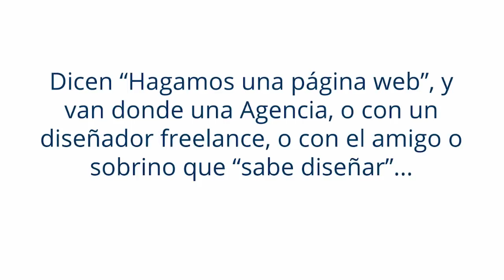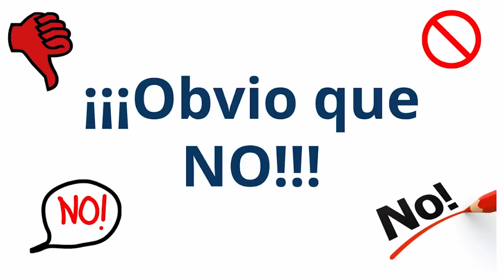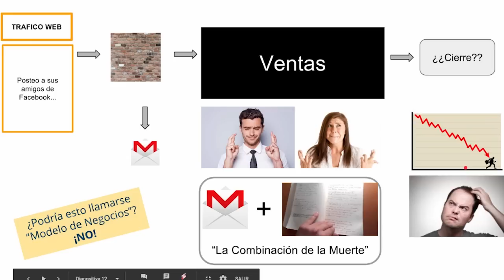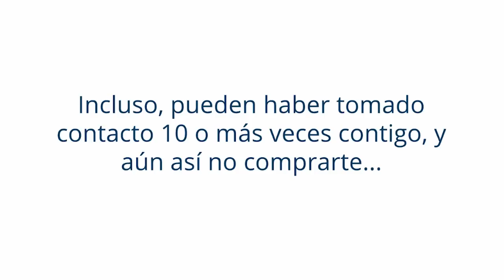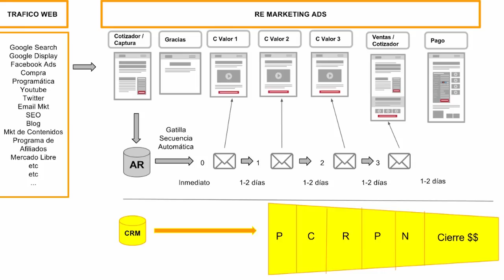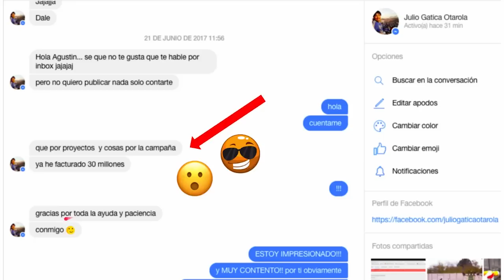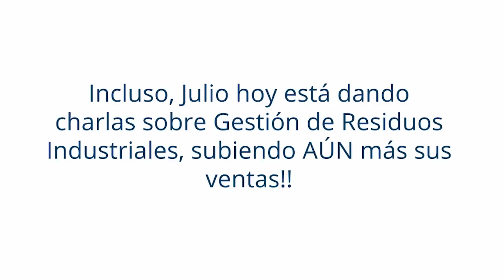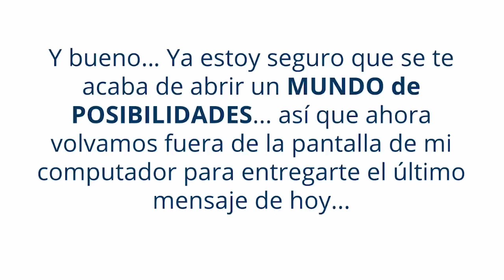El Sistema Automatizado de Ventas en DETALLE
Aprende como es y cómo funciona el Sistema Automatizado de Ventas para cualquier tipo de PYME en el mercado